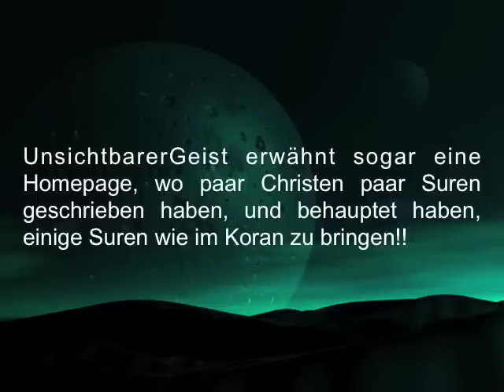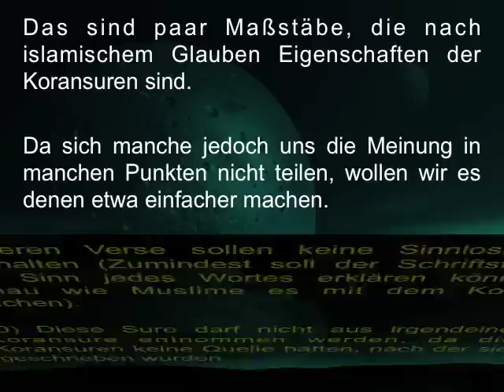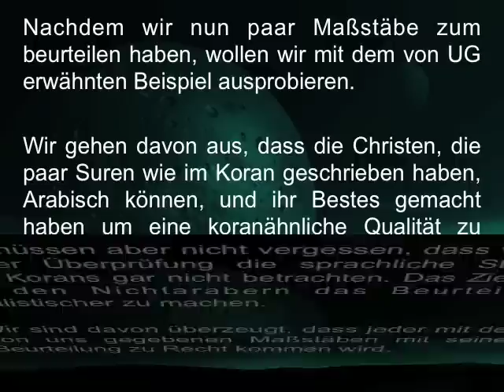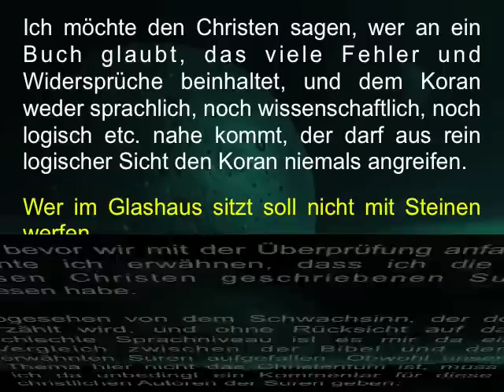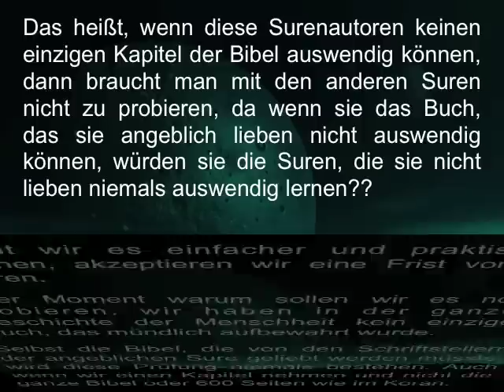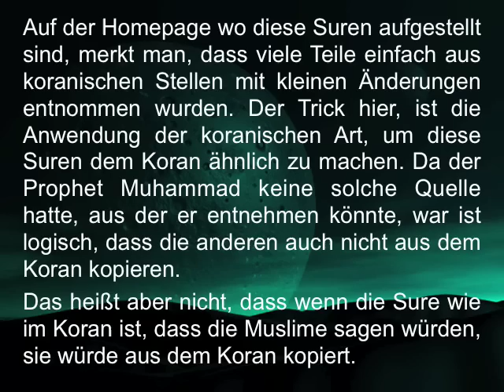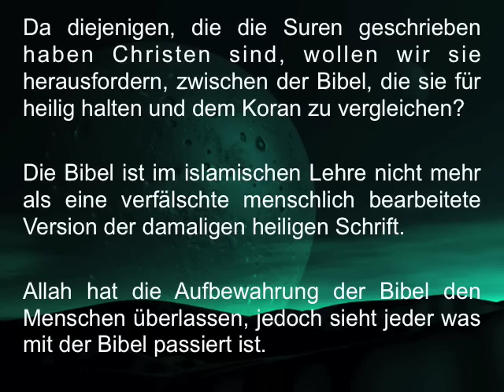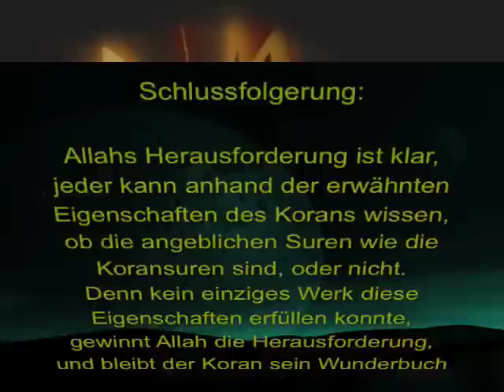Re: keine Wunder im Koran (Sure wie diese)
Antwort auf das Video von UnsichtbarerGeist Sure wie diese. Die Herausforderung eine Sure wie im Koran zu bringen